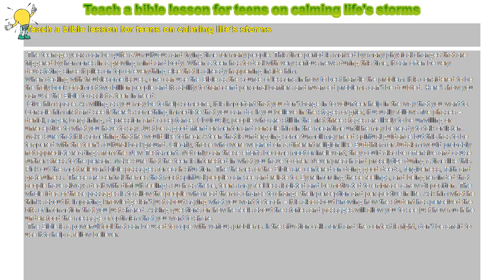How to : Teach a bible lesson for teens on calming life's storms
Teach a bible lesson for teens on calming life's storms

 The teenage years can be quite a tumultuous and trying time for many people. This time period is marked by many physical changes that are triggered by hormones in a growing mind and body. When a teen has to deal with very serious news during this time, it can often be very devastating since it piles on top of everything else that is already happening inside him.

When dealing with troublesome issues, one can use the Bible as the source of lessons in how to best handle the problem. It is considered to be the holy book of almost two billion people and its ability to transcend personal barriers and nuanced problems can’t be doubted. Here’s how you can use the Bible to assist a teen in need:

 Give him space. As willing as you may be to help someone, it is important that you don’t barge in to volunteer help in the way that you want to. Console him first and see if there’s something immediate that you can do. If you believe in the stages of grief, it usually follows five phases – denial, anger, bargaining, depression and acceptance. Obviously, people who are still in the first three stages are likely to be unwilling or unreceptive to what you have to say. Just be a good friend or mentor and console him in the meantime until he may be ready to talk or listen. Make sure that it is something that he would like to hear. A teen that is undergoing some turmoil may need spiritual guidance but this has to be tempered with the teen’s cultural background. Clearly, those who were weaned on a different religion like Buddhism or Judaism would probably not appreciate readings from the New Testament. Not only can these efforts become moot or irrelevant; they could also be offensive and cause further stress to the person. Make sure that the teen is interested in what you have to offer. Never preach and proselytize during a time like this. Pick out the most relevant bible passages for each situation. The themes of the Bible are centered on doing good deeds, forgiveness, faith and gratefulness. These are central themes that most spiritual people can see and relate to. By reinforcing these feelings, and being reminded that people have always dealt with difficult feelings such as these, teens may feel less isolated and be motivated to embrace a new disposition. The whole idea of these passages is to allow the people who read them a chance to change their perception and perspective in life. Ask him what he thinks about it. Imparting knowledge isn’t just about saying what you want to teach – it is also about knowing how the student has perceived the bits of information that you just shared. Asking questions on how he feels about the stories and passages will allow you to see just how much he understood the message of optimism that you want to share.

 The Bible is a powerful tool that can be used to cope with various problems. If the situation calls for it and the context is right, don’t be afraid to use it to help a fellow believer.